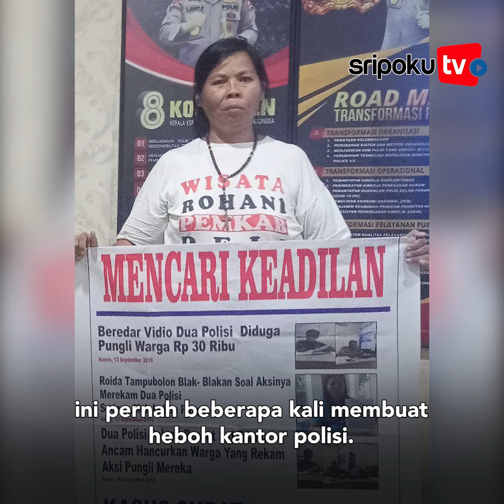Sakit Hati dengan Polisi, Roida Nekat Lempar Sandal ke Jokowi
Roida Tampubolon, wanita fenomenal yang nekat melempar sandal ke arah Presiden RI, punya jejak rekam yang buruk terhadap polisi.

Lihat informasi terkini bersama kami, di:

Palembang.tribunnews.com